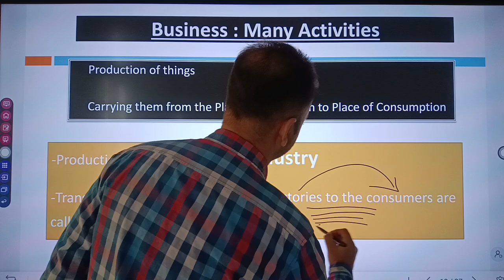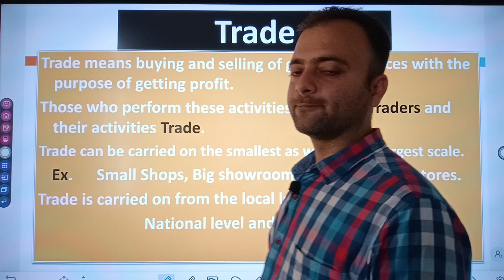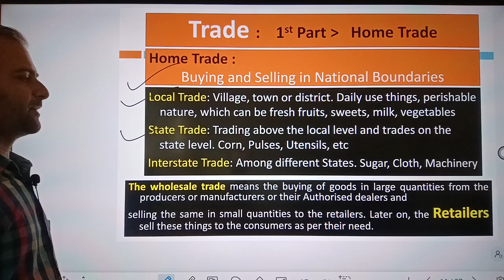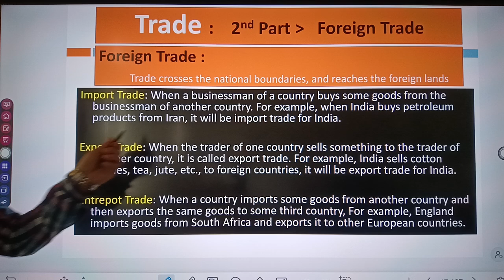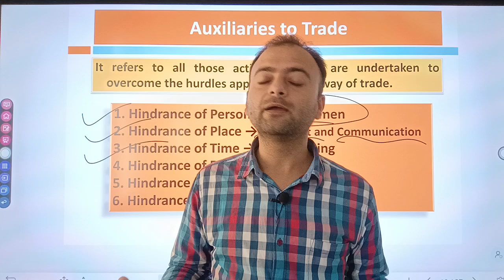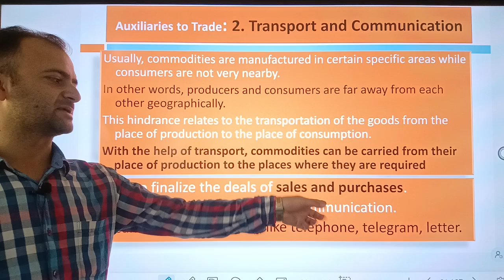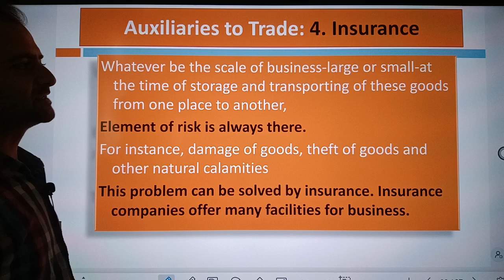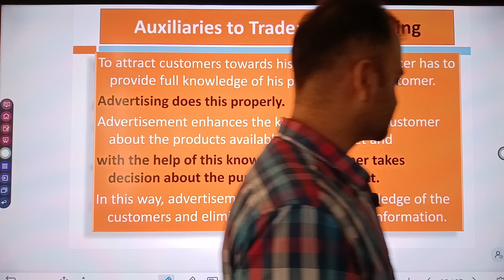Classification of Business Activities Class 11 Business Studies | Business, Trade and Commerce Ch. 1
By Gourav Miglani
Gourav Miglani
Gaurav Miglani
Gorav Miglani